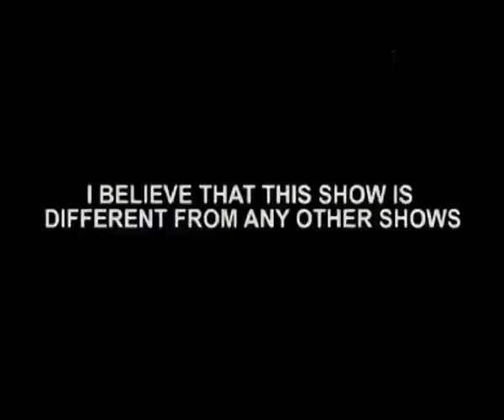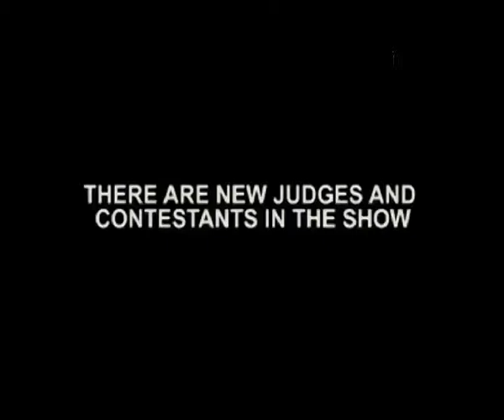Jhalak Dikhhla Jaa’ All Set To Burn The Floor